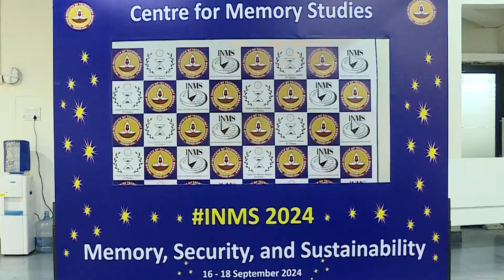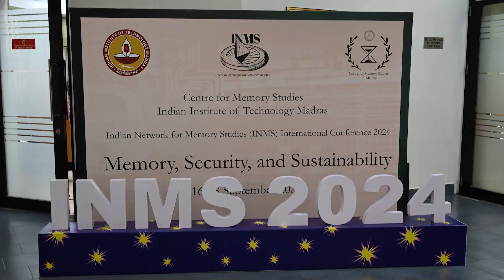Dr Avishek Parui,Principal Investigator of Centre for Memory Studies says about INMS Conference 2024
Indian Network for Memory Studies conference, Memory, Security, and Sustainability organized by the Centre for Memory Studies, IIT Madras from 16 -18 September 2024

Dr Avishek Parui,
Principal Investigator,
Centre for Memory Studies,
IIT Madras